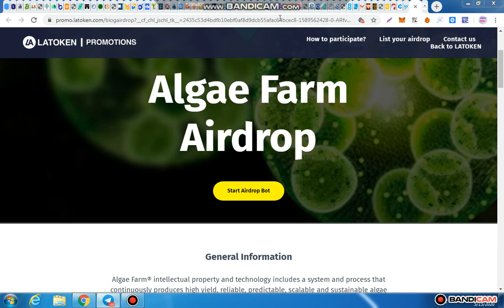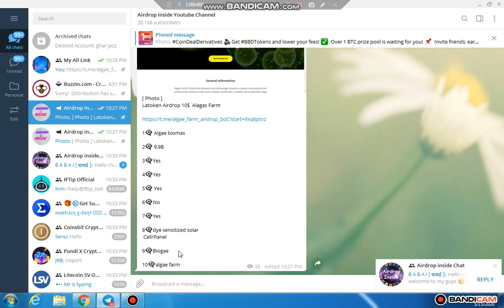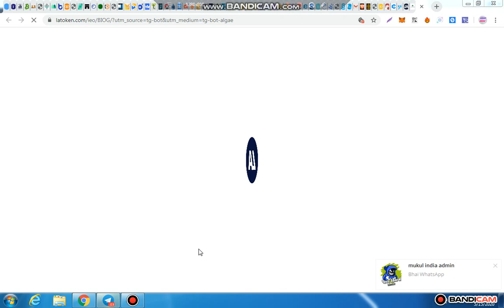10$ Latoken Exchange Airdrop 10$ BIOG Token Join Fast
Latoken Airdrop 10$  Alagas Farm

Answer Link in My Telegram Channel Link

10👁‍🗨algae farm